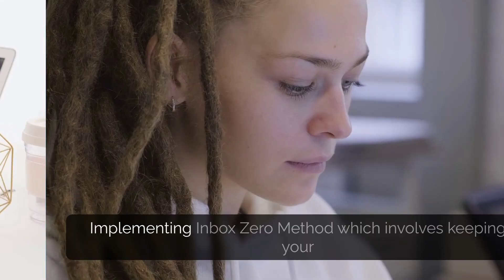Say Goodbye to Email Overload: Expert Strategies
Discover the ultimate solution to digital stress with Anequim's groundbreaking video series on mastering email overload with proven strategies. Dive deep into effective habits, etiquette, and techniques that revolutionize how you manage your inbox, eliminating the overwhelming stress caused by email inundation. Join us on a transformative journey towards regaining control of your digital life and focusing on what truly matters for professional growth and success.